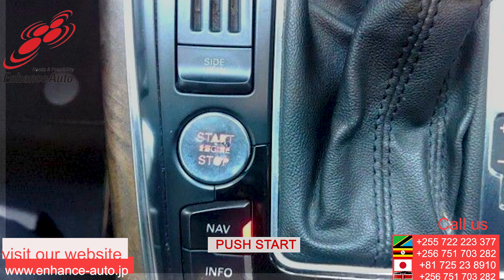2009/08 AUDI Q5 2.0TFSI QUATTRO 263566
2009/08 AUDI Q5 2.0TFSI QUATTRO Petrol 2000cc SUV / ALLOYS / REAR SPOILER / SUN ROOF / LEATHER SEAT / FOG LIGHT / TUTRNING SIGNAL MIRROR / NAVI / SMART KEY / PUSH START / STEERING SWITCH /